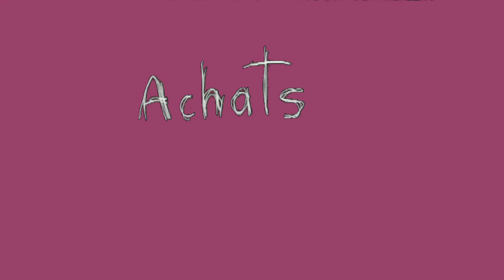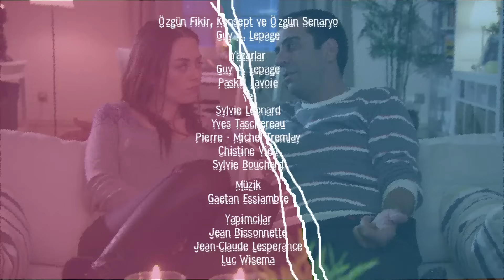1 Kadın 1 Erkek || 146. Bölüm Full Turkmax